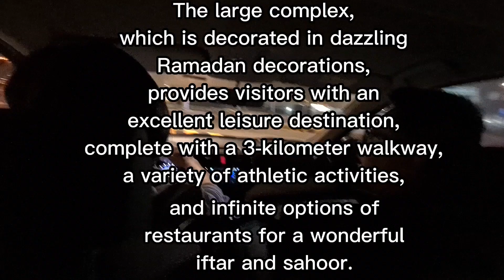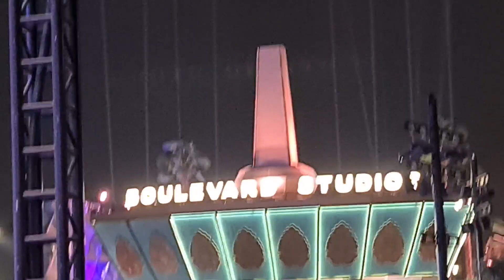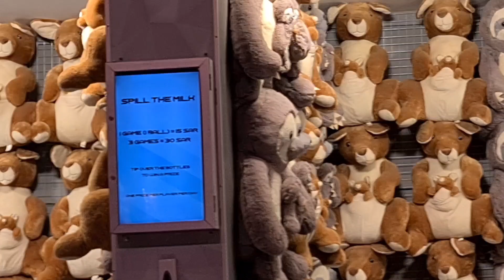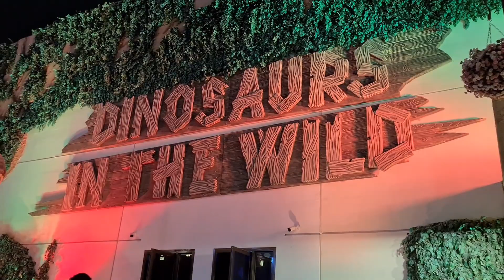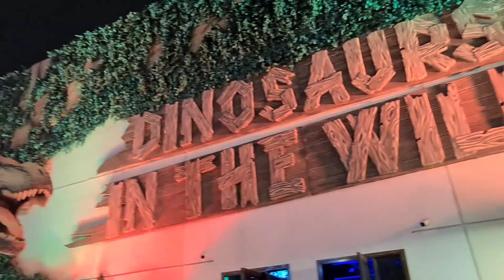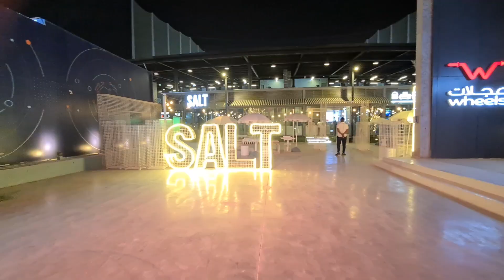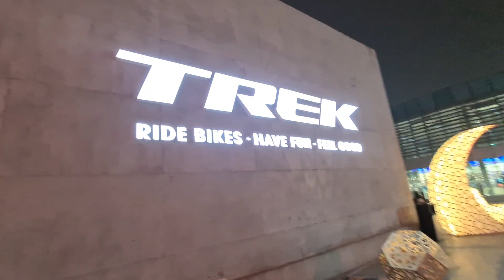Boulevard Riyadh City | Free Entry During Ramadan